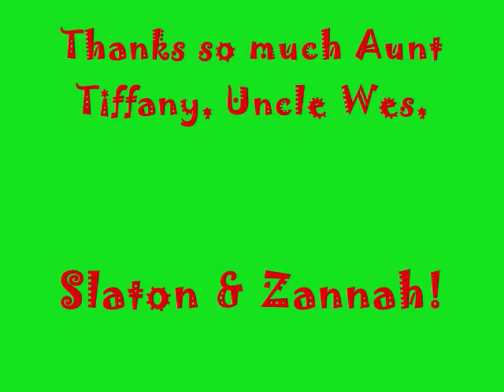Gifts For Niko & Dory - Part 1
Niko & Dory's Aunt Tiffany gave them adorable toys this Christmas AND gift cards, too!  Thank you so much!  We'll be planning a shopping outting very soon!